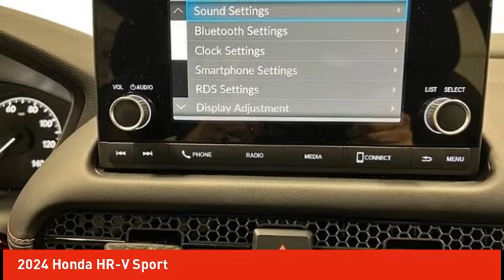2024 Honda HR-V Schlossmann Honda City Inventory 40818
2024 Honda HR-V Sport

3450 South 108th St.

Milano Red 2024 Honda HR-V Sport AWD CVT 2.0L I4 DOHC 16V i-VTECbrbrRecent Arrival! 25/30 City/Highway MPG